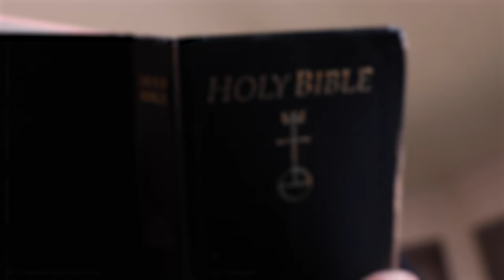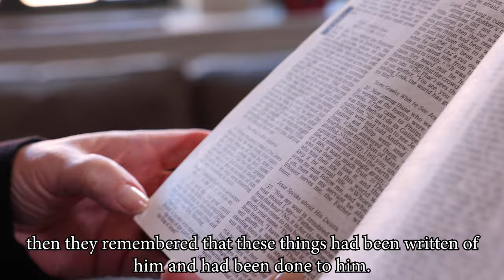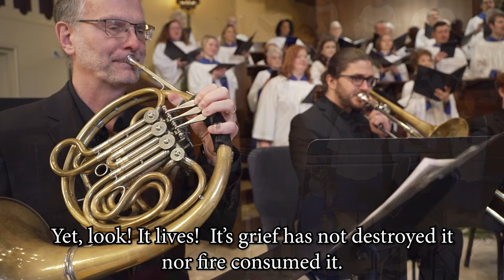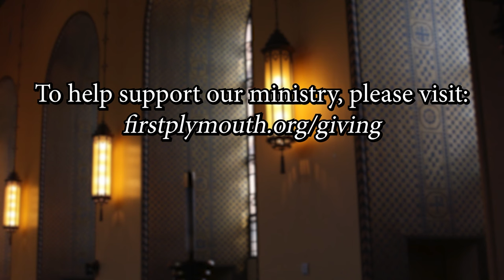Online Worship 3-24-2024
Thanks for joining us for online worship! Today’s sermon is by Rev. Juan Carlos Huertas and Dr. Jim Keck.